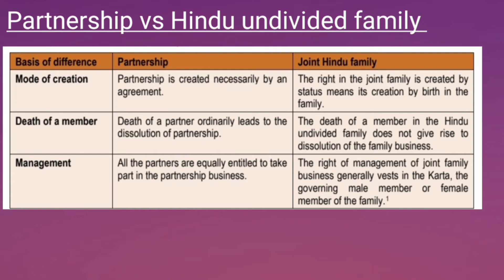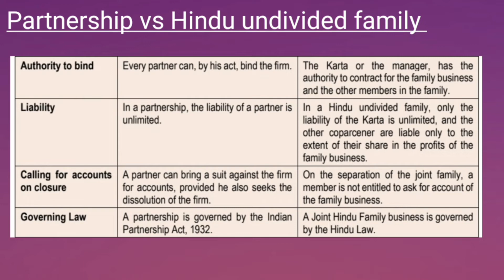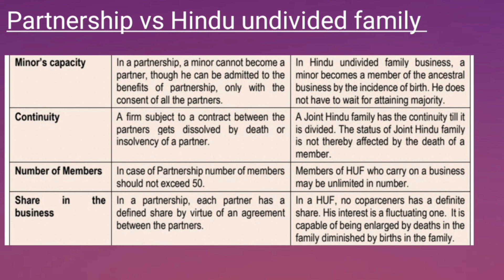IPA, 1932 | General nature of Partnership- ( Partnership and joint hindu family- the difference )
IPA, 1932

General nature of Partnership- ( Partnership and joint hindu  family- the difference )

This video is a part of  Indian partnership act 1932, This video is useful for CA, CS , CMA, B.com, M.com, MBA and LLB students.

for contact